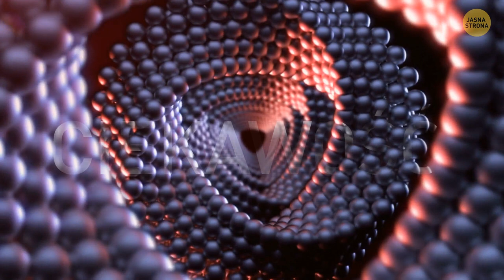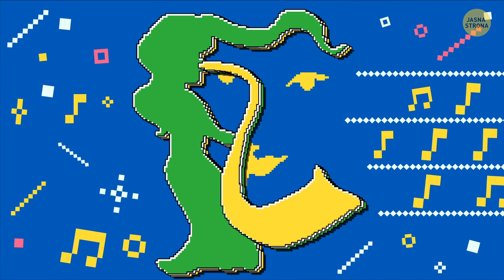Ponad 50 iluzji optycznych, które odkryją twoją prawdziwą osobowość!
Odkryj swoje ukryte ja dzięki testom osobowości opartym na iluzji optycznej! Te zadziwiające obrazy odblokowują twoją podświadomość, ujawniając twoje prawdziwe cechy osobowości. Jesteś logiczny czy emocjonalny, analityczny czy intuicyjny, introwertyczny czy ekstrawertyczny? Nadszedł czas, aby odkryć PRAWDZIWEGO SIEBIE! 🌟